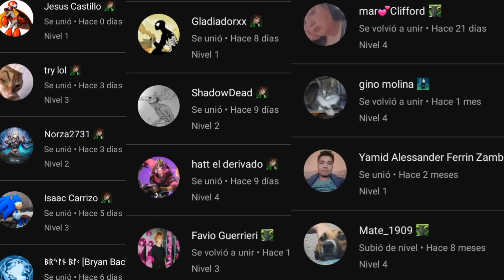El Mejor Villano de Ben 10.